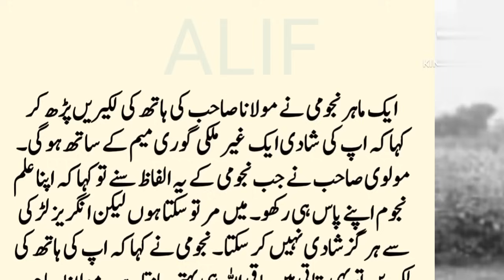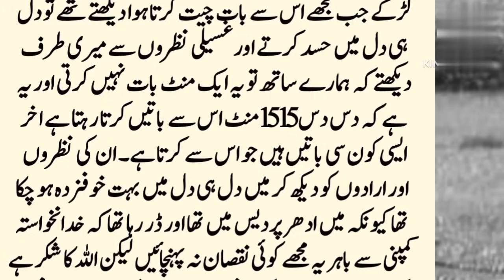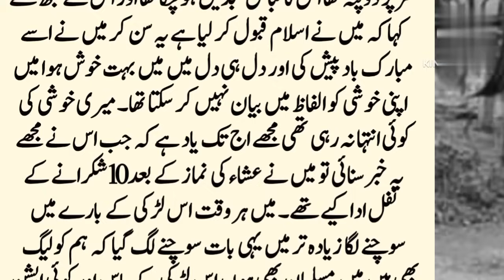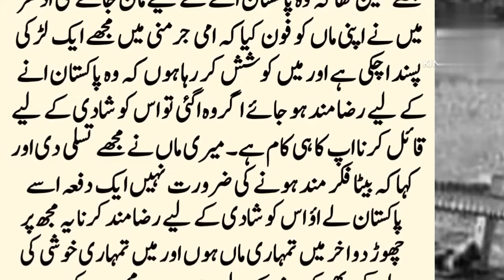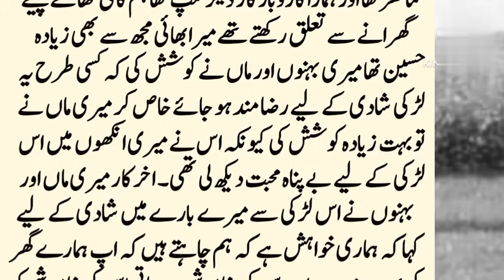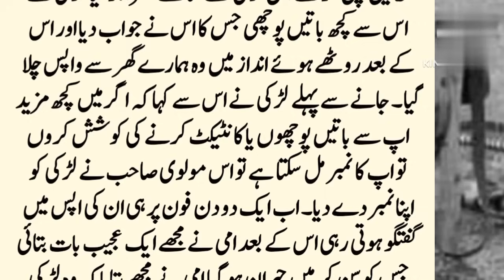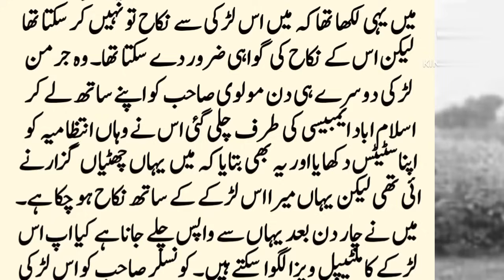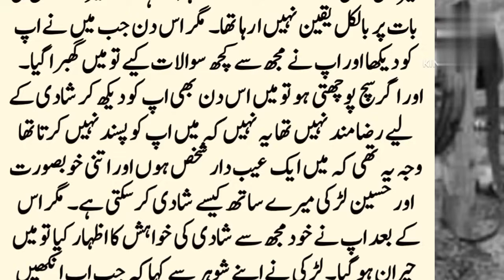An expert Najoomi said something strange after seeing the lines on the hands of Maulana Sahib.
A person related to ilm e Najoom examined Maulana Saheb's palm lines and said that he will marry a foreign girl.